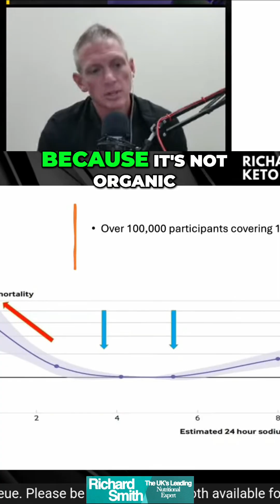Electrolytes Explained: Why Sodium, Potassium, & More Matter!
💥 Electrolytes aren’t optional — they’re essential.
They power your muscles, fuel your energy (ATP), and support everything from nerve function to hydration.
But not all salts are created equal:
🚫 Avoid table salt (highly processed, toxic compounds)
⚠️ Pink Himalayan? Better, but not ideal — it's mined with explosives
✅ Choose Celtic sea salt — natural, organic, and biologically compatible
Or supplement with a quality electrolyte blend (I use my own brand).

👥 Join the Skool group for weekly coaching & community